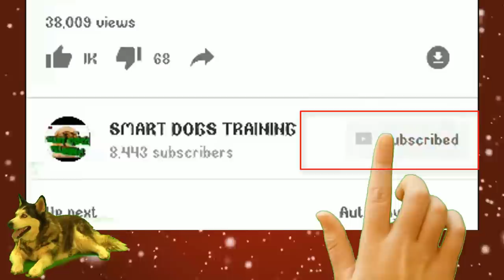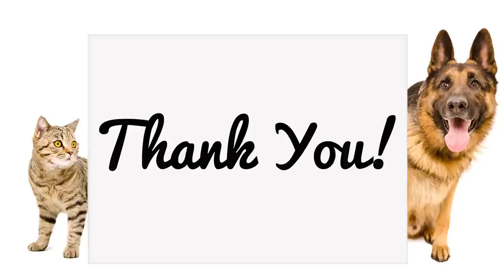Dog Training- How To Teach Your Labrador Dog NAMASTE / SALUTE / SIT PRETTY (Hindi)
FLIPKART.COM
[1KG PACK PUPPY/DOG TRAINING TREATS] *

[2KG PACKS PUPPY/DOG TRAINING TREATS] **

[3KG PACKS PUPPY/DOG TRAINING TREATS] ***

[5KG PACKS PUPPY/DOG TRAINING TREATS]

[ 2 Bones 8 inches (Rawhide chicken bones) ]

[ 4 Bones 8 inches (Rawhide chicken bones) ]

[ 4 Bones 6 inches (Rawhide chicken bones) ]

[ Dog Chain Leash ( 152cm, 8 gauge) ]

[ Dog Chain Leash ( 155cm, 10 gauge) ]

[ Dog Chain Leash ( 155cm, 14 gauge) ]

📲Try our online dog training course-
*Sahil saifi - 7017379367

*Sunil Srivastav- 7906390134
Online Dog training Course  lene ke liye
whatsapp par "membership" likh kar bheje 👌
hamare taraf se apko course ki details bheji jayengi
online course ka result 100% milega apko ...abi whatsapp par message karein
Hello Guys
In this video we are showing you, how to train Your labrador to namaste
this is a amazing command you and your friends and family members will also like to see.